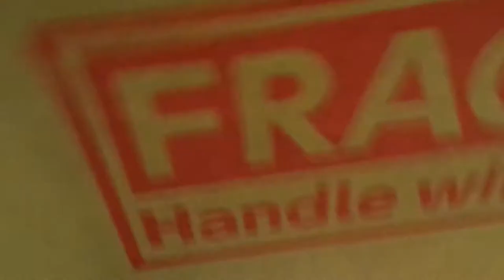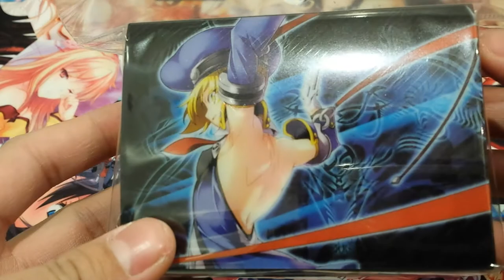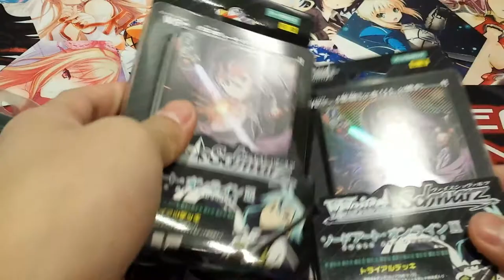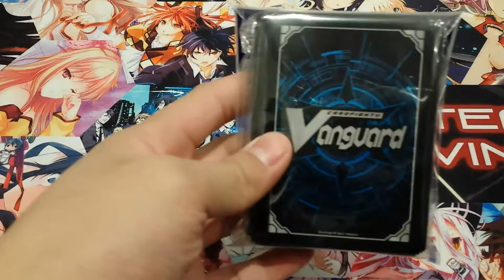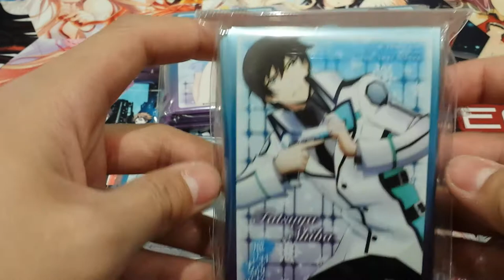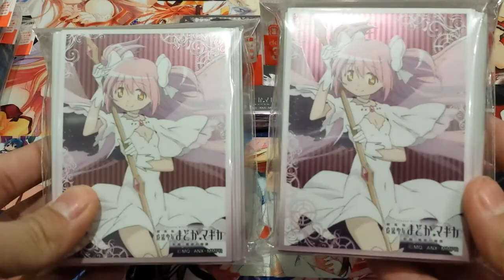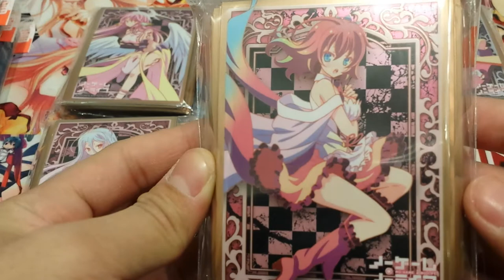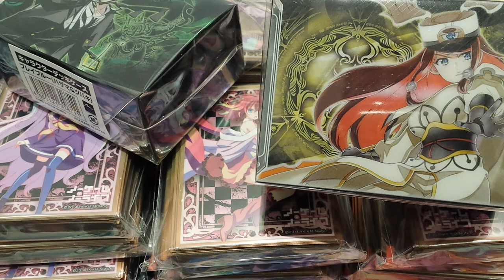Mail Day #8! November 2014 (No Game No Life, Mahouka Koukou, etc.)